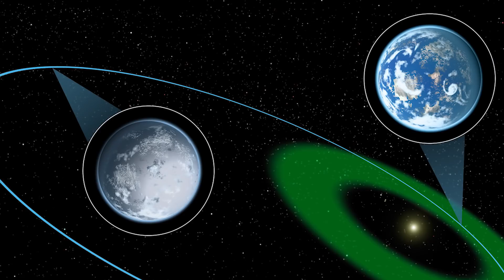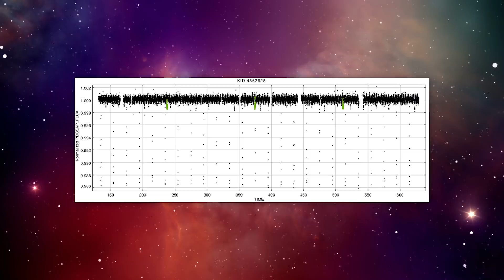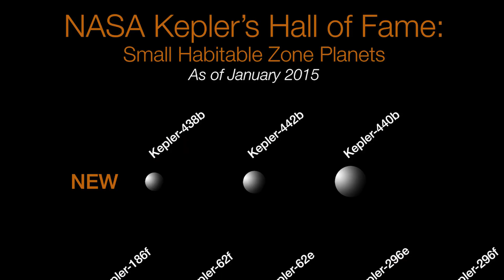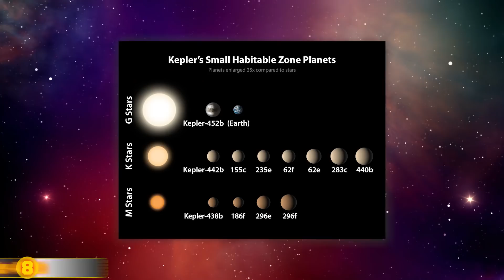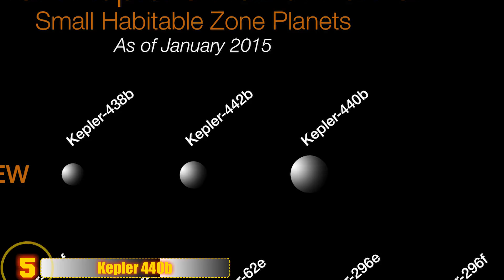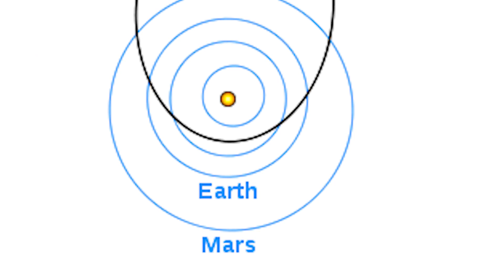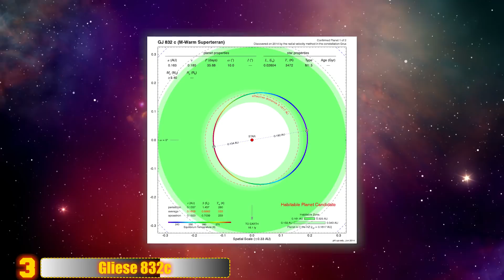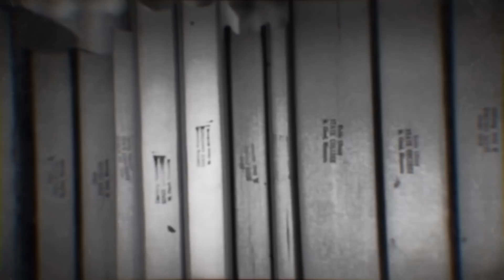Craziest Exoplanets Ever Discovered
From a planet that's on fire to one that has the longest known year, here are 15 Craziest Exoplanets Ever Discovered.

7. One Long, Cold Orbit
Located in the constellation Lyra about one thousand light years from Earth this Uranus-sized exoplanet has the longest known year as it circles its star once every 704 days. Kepler-421b orbits an orange star that is cooler and dimmer than the Sun. Because it orbits its star at a distance of about 110 million miles the planet has a temperature of around negative 135 degrees Fahrenheit. As its name implies, this planet was discovered thanks to the NASA Kepler spacecraft.

6. Tau Bootis b
Discovered in 1996 this so-called hot Jupiter orbits closely around its star every three and three-quarters days. Lying around 51 light-years away in the constellation of Bootes Tau Bootis b has an incredible mass that is almost six times greater than that of Jupiter and is a planet the likes of which doesn’t exist in our solar system. In 2014 astronomers from California’s Institute of Technology in Pasadena detected water vapor in the atmosphere of the planet.

5. Kepler 440b
Along with Kepler 438 and 442 b, Kepler 440b was added to the Kepler Hall of Fame or a group of small planets located in their star's habitable zone in January 2015. Not a lot is known about Kepler 440b, which lies roughly 850 light years from earth. It was discovered using the transit method, a process in which the dimming effect that a planet causes by crossing in front of its star is calculated. Its radius is 1.86 times that of Earth, and it orbits its star every 101.1 days.

4. Of Fire and Ice
Its strange orbit means that life on the planet dubbed 16 Cygni Bb wouldn’t be very hospitable for much of anything, much less human beings. As it approaches its star, which lies around 69 light years from earth the planet heats up to temperatures exceeding 1,400 degrees Fahrenheit. As its orbit takes the planet further away, however, it becomes incredibly cold, reaching temperatures below negative 430 degrees Fahrenheit for as long as seventeen months at a time. Lying in the constellation of Cygnus this planet may be fascinating, but it definitely won’t be our new home in the future.

3. Gliese 832c
Orbiting the dwarf star Gliese 832, which is located in the constellation Grus, around 16 light years from Earth Gliese 832 c is around half the mass and radius of the sun. Its existence was discovered in 2014 by a team of astronomers from the University of New South Wales and was the second planet found to orbit Gliese 832 after the discovery of Gliese 832b, a cold Jupiter-like planet in 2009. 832c has an orbital period of nearly 36 days and a mass that is over five times greater than that of Earth’s. Its star provides it with about the same amount of energy as the Sun does for our planet.

2. Small but Rocky
Kepler-10b represents the first rocky planet discovered by the Kepler space telescope. Measuring 1.4 times the size of Earth, it also represented the smallest planet ever found outside of our solar system. Its mass is over four and a half times greater than that of Earth and has an average density that resembles an iron dumbbell. Thanks to its proximity to its star Kepler 10-b orbits once every 0.84 days and is not in the coveted habitable zone. Half of the planet experiences extremely high temperatures that make its surface a huge ocean of lava with few solid surfaces. Regardless its discovery was a huge milestone in the search for planets similar to our own and solidified the importance of the Kepler Space Telescope.

1. SWEEPS-04
Lying an unfathomable 27,710 light-years away from our solar system SWEEPS-04 became the most distant extrasolar planet known to humankind when it was found in 2006. It's great distance from Earth means that not a whole lot is known about SWEEPS-04. Its mass is as much as four times the mass of Jupiter, and its radius is likely around 0.81 times that of Jupiter, though that value has an uncertainty range of around 12%.